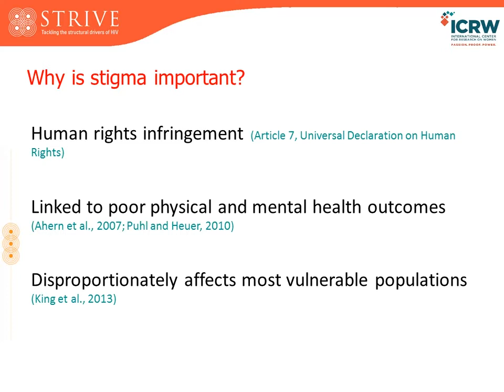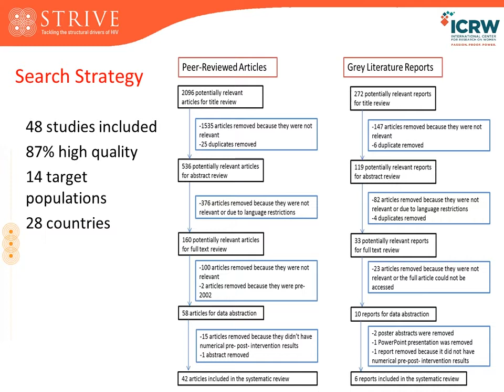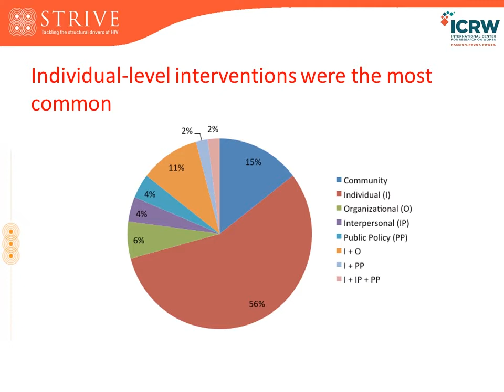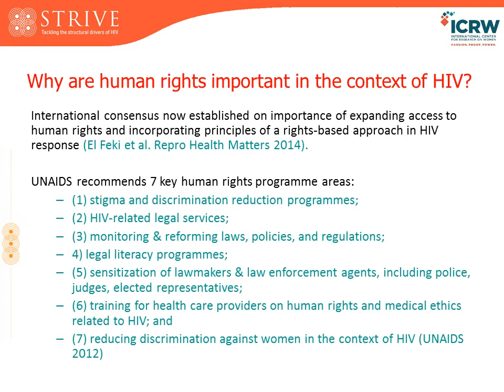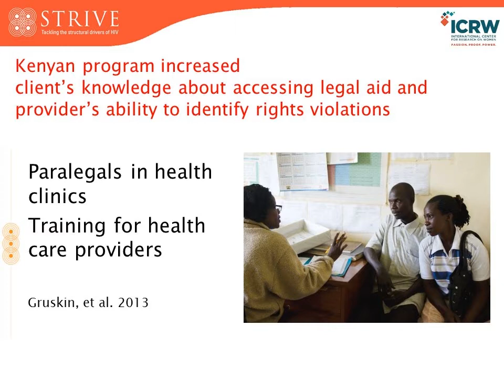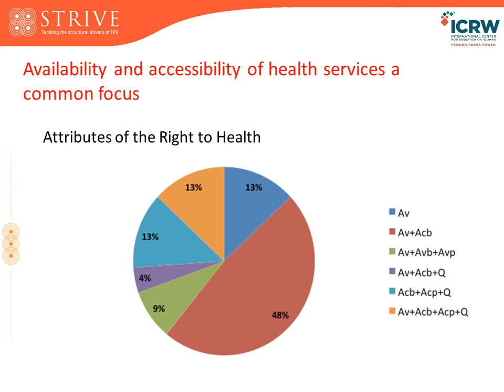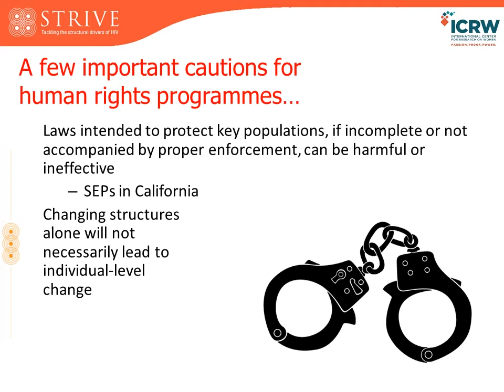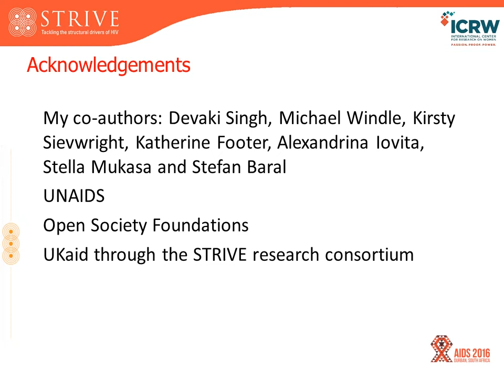Learning Lab 56: What do we know about HIV stigma and rights-based prevention?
Stigma undermines effective HIV prevention and treatment: this is universally acknowledged. But what can be done to reduce stigma and its impact on HIV infection? To answer this question, Dr Anne Stangl presents two systematic reviews of the evidence on:

- interventions to reduce stigma
- human rights-based interventions to prevent HIV

Anne Stangl is a senior behavioral scientist at the International Center for Research on Women (ICRW). She has 13 years of international public health experience in Africa, Asia and the Caribbean with a focus on human rights, stigma, qualitative and quantitative research methods, research design, statistical analysis and monitoring and evaluation.

Stangl’s research centres on human rights and stigma particularly as they relate to HIV prevention, care and treatment, health-related quality of life and equitable access to health care more broadly.